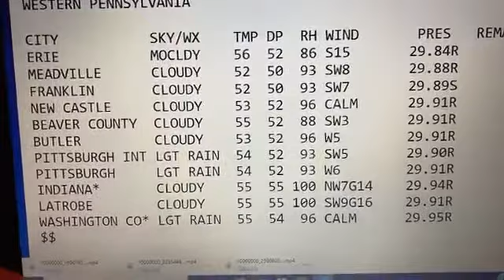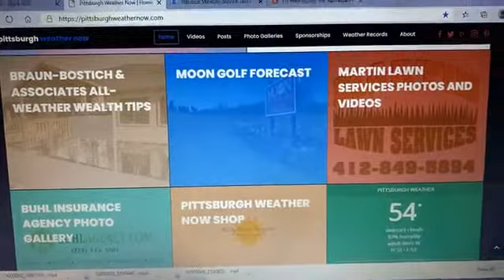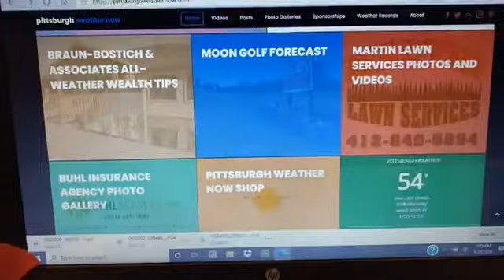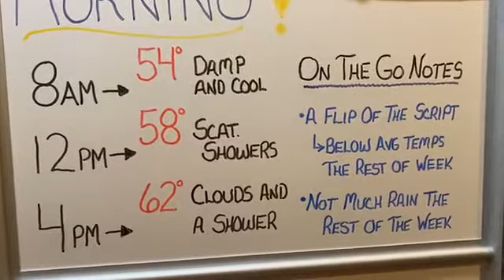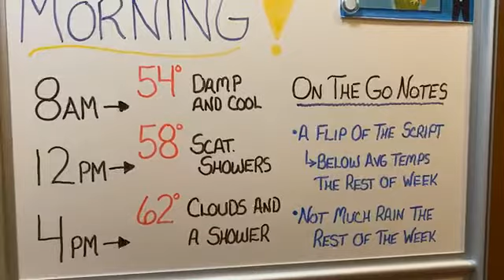WakeUp WhiteBoard Weather, Tuesday Morning September 29, 2020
Damp and cool today with occasional showers...it's the first time in 2 weeks we'll add some significant rain to the gauge.  Long range...temps will remain below average through the weekend.

All the simply accurate info without any of the simply silly hype!